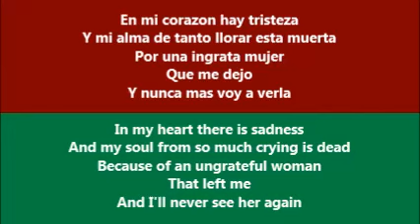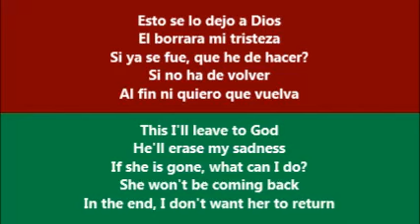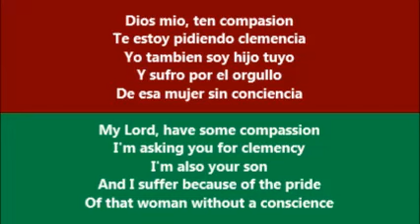Se Lo Dejo A Dios (I leave It To God) - Carlos Y Jose (Letra - Lyrics)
Esta es una canción de triste cantada por Carlos Y Jose, con la letra traducida de Español a Inglés.  /  This is a Spanish song of Sadness by Carlos Y Jose, with the lyrics translated from Spanish to English.